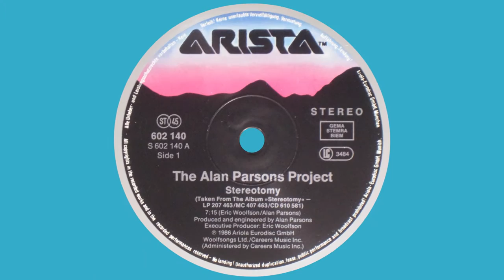The Alan Parsons Project - Stereotomy (45rpm vinyl: Hana EL, Graham Slee Accession + Elevator EXP)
Hana EL
Graham Slee Accession phono amp + Elevator EXP stepup-up amp